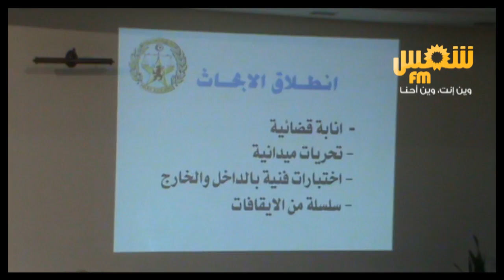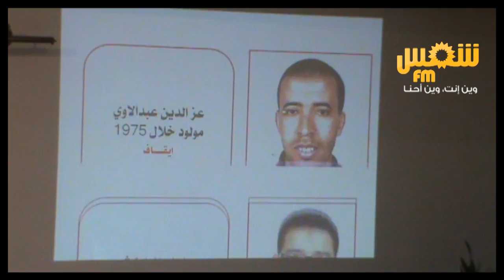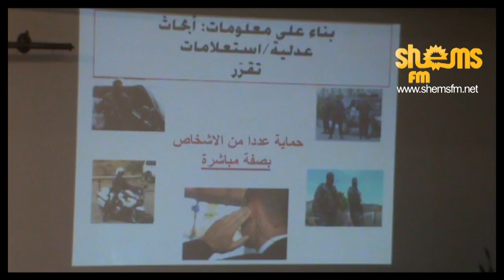Mustapha Ben Amor révèle l'identité des personnes impliquées dans l'assassinat de Belaïd et Brahmi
المدير العام للأمن العمومي مصطفى بن عمر يكشف عن هويات المورطين في اغتيال شكري بلعيد ومحمد براهمي وكيفية التخطيط